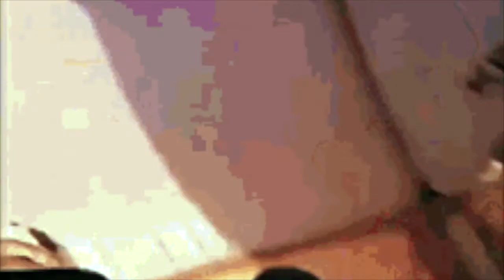(For Sale) Pluggnb x SZA Type Beat "Y2K Wrld💟" (Prod. Dagu x 400Hearts)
s/o @Dagu! for the loop🫡